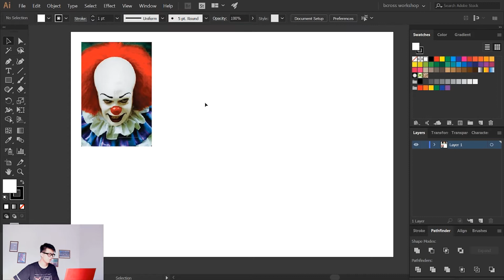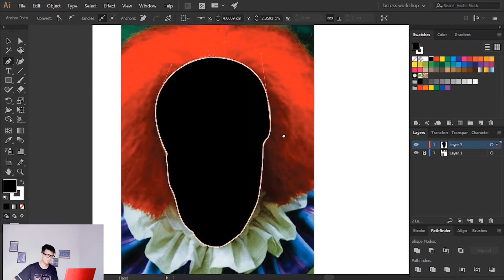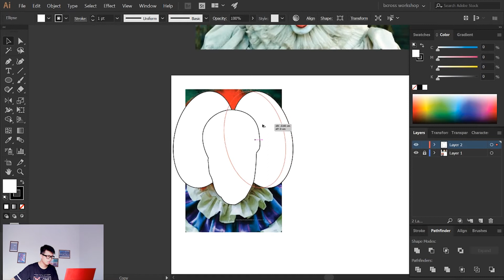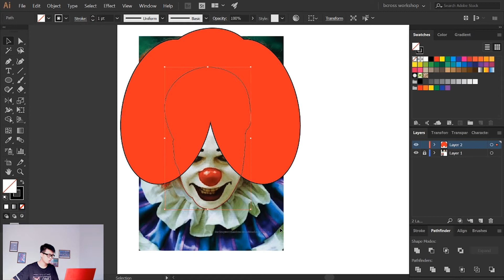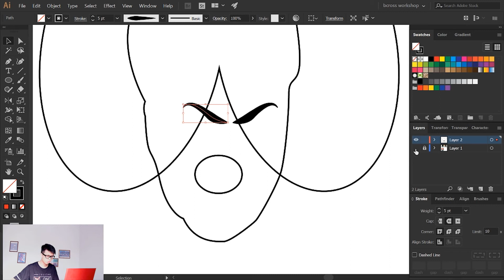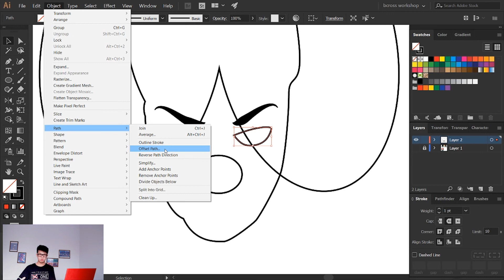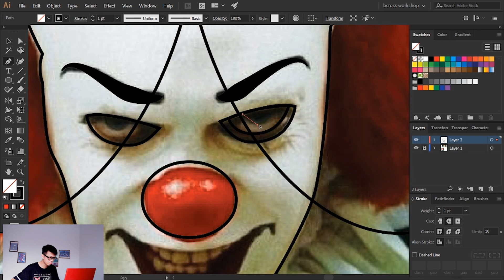【it】 pennywise clown 2017 & pennywise the dancing clown 1990【小丑回魂 it 2017】【adobe cc】【illustrator】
⭐下面還有哦！

⭐免费索取《从0开始设计自媒体品牌蓝图》⭐

你知道【it】 pennywise clown 2017 & pennywise the dancing clown 1990 這兩位是什麼角色嗎？

最近9月份要上映的【it】小丑回魂裡面的 pennywise clown 2017 & pennywise the dancing clown 1990 的差別你看過嗎？

今天我們就來拿pennywise clown 2017 & pennywise the dancing clown 1990做adobe cc的教學練習啦～

pennywise是電影it裡面的惡魔小丑，專門獵殺無辜小孩然後吃掉他們，來無影去無踪，電影這個pennywise the dancing clown專門利用紅色氣球來引誘受害者上當，

▷▷▷　b-cross TV平面設計頻道每週三6PM上傳最新影片　◁◁◁
▷▷▷　【adobe illustrator 教学】【一天学一点】【平面设计教学】不定期上傳　◁◁◁
想知道更多關於我們請往下

⭐实用课程推荐 ：
*以下为联盟行销推荐，请放心不会额外增加你的费用，课程我自己本身亲身体验学习后，老师和课程内容CP值高，有帮助的才会推荐给您！*

美股被動式投資課程 | Freedum 自由學院 by  @Yale Chen

千人一致好评的线上教学老师  @Jerry Huang
No. 1 聯盟行銷線上課程，联盟行销大师班

⭐使用的软件&设备 ：
剪辑工具 ： adobe premire pro
设计工具 ： adobe Photoshop & adobe illustrator
相机 ：Samsung NX1
收音设备 ： BOYA clip mic M1 , Thronmax M4 Mdrill Zero Plus, Rode Videomic GO

感谢  @Adobe Creative Cloud   提供最好的专业设计软件！

▷▷▷　b-cross TV開始挑戰在2017年全新的【平面设计教学】節目咯！　◁◁◁

▷▷▷　b-cross TV是「平面设计」和「教學分享」為中心的平面设计頻道　◁◁◁

☆b-cross TV推薦影片☆

☆b-cross TV熱門影片☆

【平面设计】【LOGO設計】 新手設計LOGO教學 第四集 【adobe illustrator】【youtuber】【做LOGO】【 標識設計】【b-crossTV平面設計頻道】

【adobe illustrator教學】10秒畫【無限】【符號】【infinite icon in 10 sec】【平面设计】【入門初学】【b crossTV】【一天学一点】第十四天

▷▷▷　b-crossTV平面設計頻道 is [Graphic design] & [sharing community] design inspire ideas channel　◁◁◁

📞📞平面设计工作邀约🤓

Freelancer graphic design Job Contact

關於b-crossTV平面設計頻道的關鍵字：
adobe illustrator教學 / 平面設計 / 選修 / 畢業生 / 放榜 / 科系 / 選擇